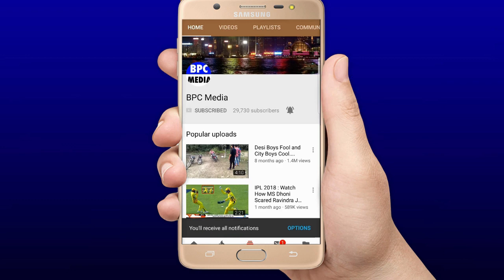देखिये,शर्मनाक हार के बाद पहली बार रोते हुए सामने आई भारतीय टीम,Dhoni का चेहरा देख आप भी रो पड़ेंगे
jadeja